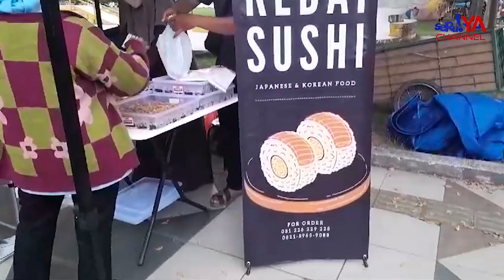YUK NIKMATI SUSHI DENGAN SENTUHAN KHAS INDONESIA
Dibandrol Dengan Harga Rp.10 RibU, Menawarkan Kelezatan Sushi Dengan Harga Terjangkau Dengan Ragam Rasa Yang Familiar Bagi Lidah Masyarakat Lokal.